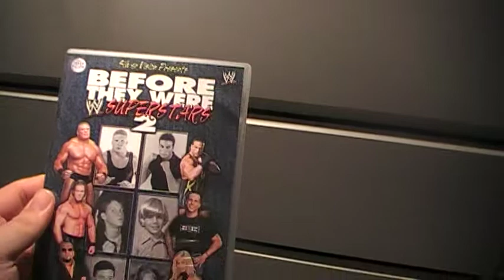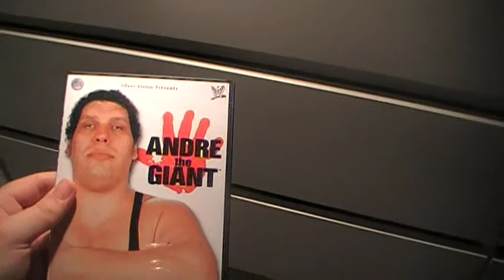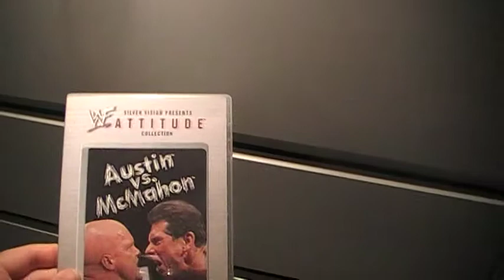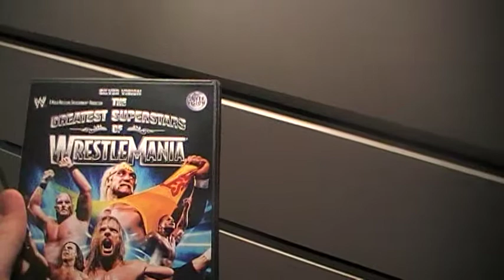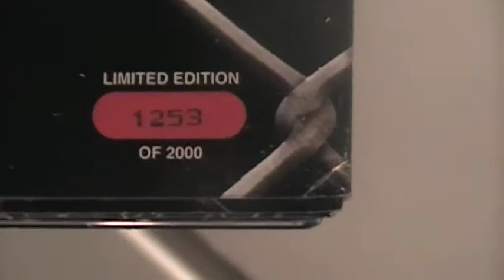WWF/WWE Superstars & Compilations DVDs Part 3 of 5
I did not include my Legends Of Wrestling, Divas, Raw, Smackdown and ECW DVDs but you can see them in my other videos.

I think I included them all and Those you did not see is not out in the UK yet.